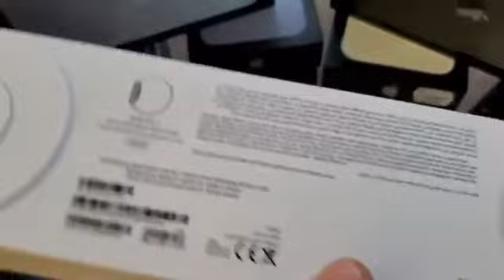Mention Your Cute Bestie Who Will Buy iPhone 13 For You ||📱iPhone 13 Pro Max 1TB